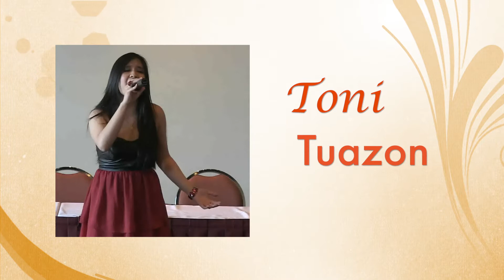Handog ni Florante Australian Tour 2013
Western Sydney Entertainemtn presents Florante De Leon popularly known as Florante. Concerts will be on Friday, 4th October 2013, West League Club, Leumeah and on Saturday, 5th October 2013 at Tivoli Showroom Rooty Hill RSL.